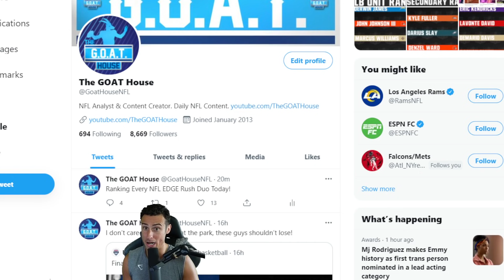Ranking EVERY NFL Pass Rush Duo From WORST To FIRST (2021 NFL Pass Rush Duo Rankings)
Ranking NFL EDGE Duos From WORST To BEST Heading Into 2021